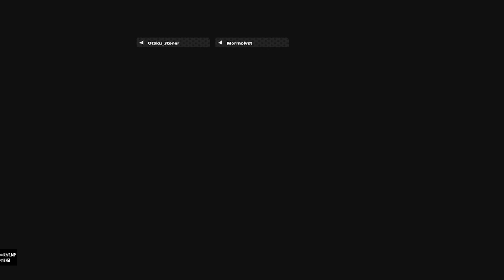My hero ultra rumble